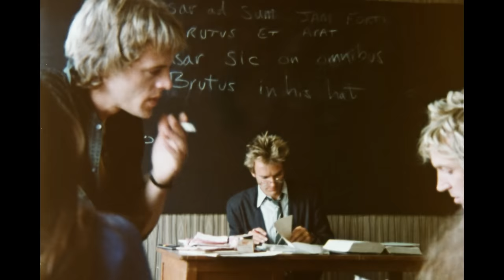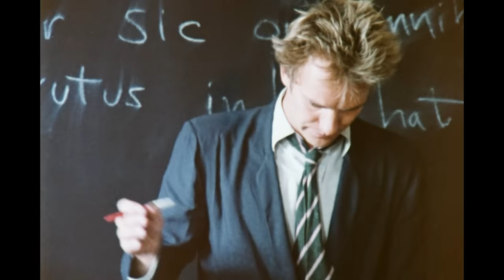The Police - Don't Stand So Close To Me (Official Music Video)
The Official Music Video for Don’t Stand So Close To Me. Taken from The Police - Zenyatta Mondatta.

Lyrics:

Young teacher, the subject
Of schoolgirl fantasy
She wants him so badly
Knows what she wants to be
Inside her there's longing
This girl's an open page
Book marking, she's so close now
This girl is half his age

Don't stand, don't stand so
Don't stand so close to me

Her friends are so jealous
You know how bad girls get
Sometimes it's not so easy
To be the teacher's pet
Temptation, frustration
So bad it makes him cry
Wet bus stop, she's waiting
His car is warm and dry

Loose talk in the classroom
To hurt they try and try
Strong words in the staffroom
The accusations fly
It's no use, he sees her
He starts to shake and cough
Just like the old man in
That book by Nabokov

Please don't stand so close to me